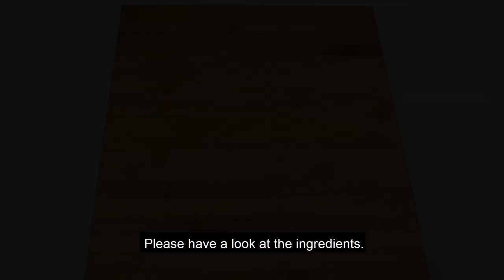One of My Favorite Fish Recipes - Fish With Spicy Tomato Sauce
This is an incredibly flavorful fish dish. I made it with sea bass but the spicy tomato sauce goes well with almost any other fish.